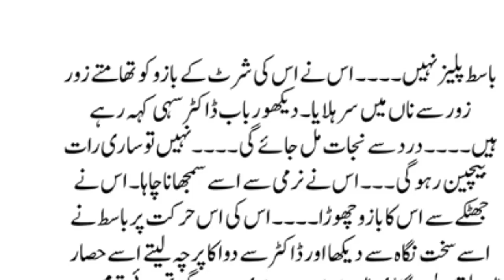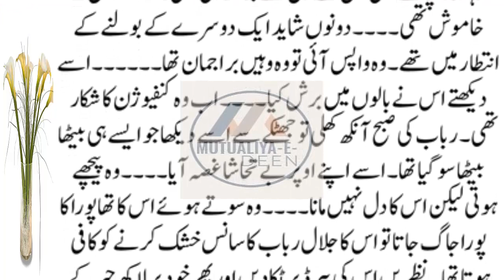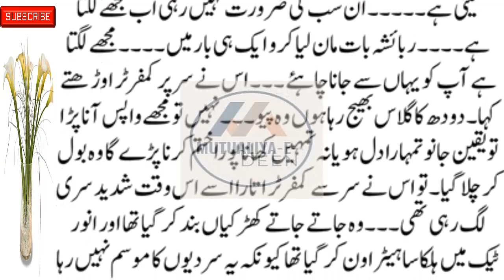Mutualiya-E-Deen New Social Romantic , Emotional & Heart-Touching Story Part 10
romanticstory 2023
रोमांटिक उपन्यास

romantic novel
haveli based novel
bold novel
passion novel
hearttouching&emotionalstories Mutualiya-E-Deen New Social Romantic , Emotional & Heart-Touching Story Part 10